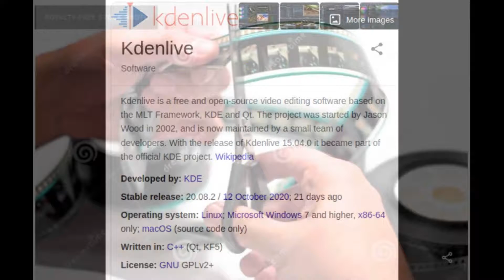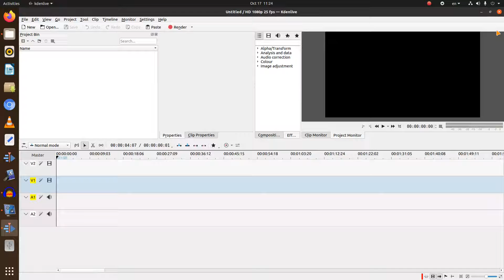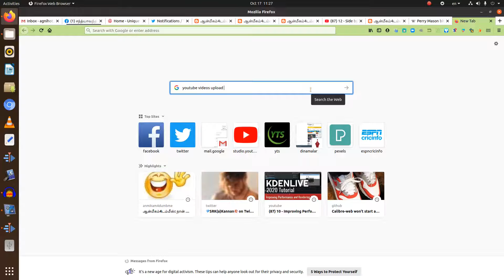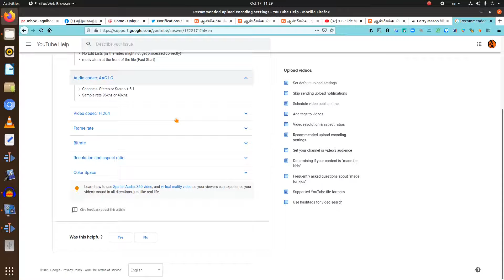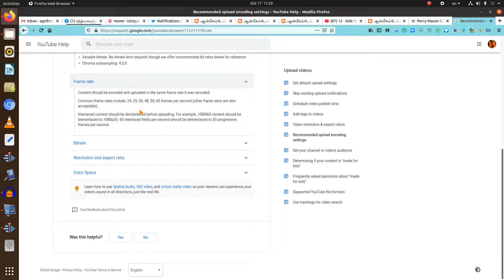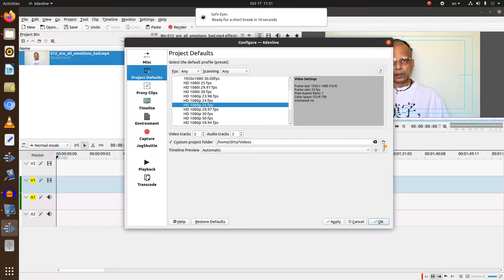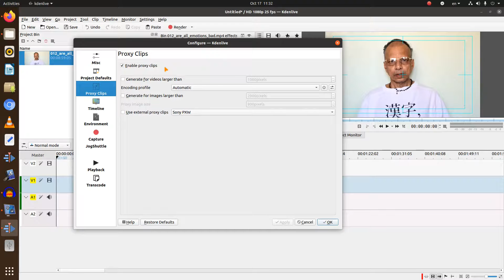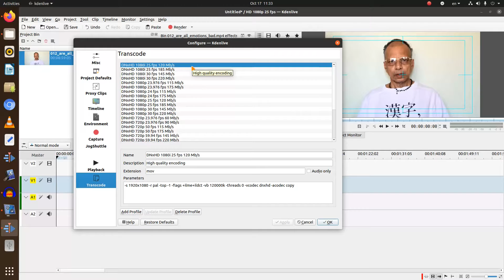கெடென்லைவ் _015_டெமோ எடிட்டிங்- செட்டிங்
கேடென்லைவ் விடியோ எடிட்டிங்- தமிழில் விளக்கவுரையுடன். எடிட் செய்வது ஆதியோடு அந்தம்- முழுதுமாக ஒரு டெமோ- பகுதி 1- செட்டிங்